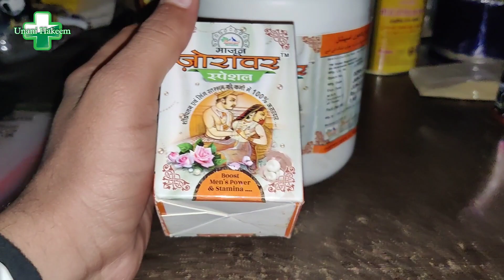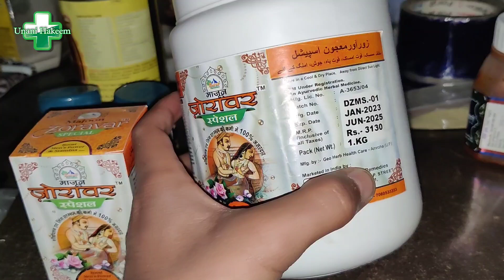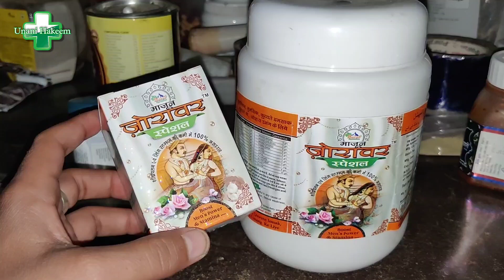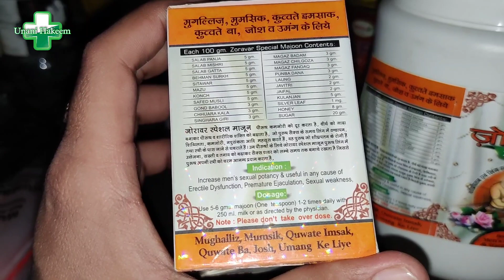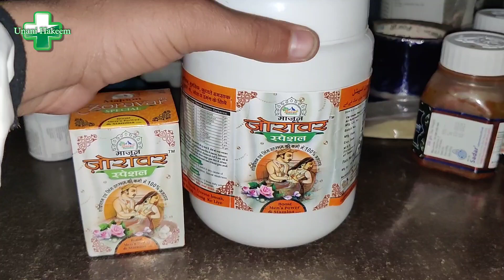नकारा मर्द भी अब राजा की जिंदगी जिएगा || unani hakeem